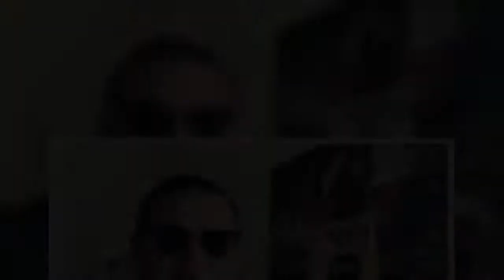✅ Kazik nagrał piosenkę "Nie mam na nic czasu, bo oglądam seriale"! O jakich produkcjach wspomina?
✅  Kazik nagrał piosenkę "Nie mam na nic czasu, bo oglądam seriale"! O jakich produkcjach wspomina? [TELEDYSK]